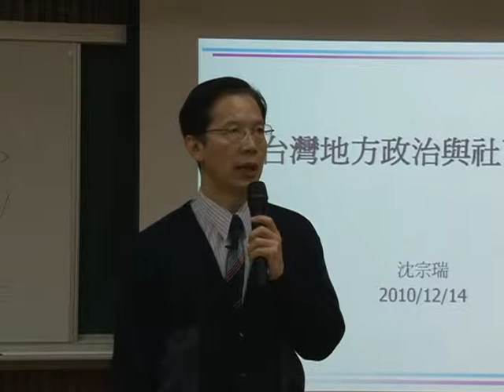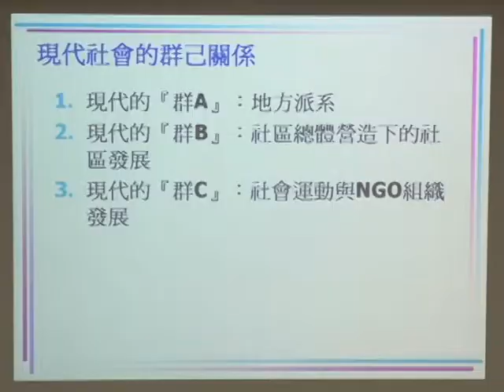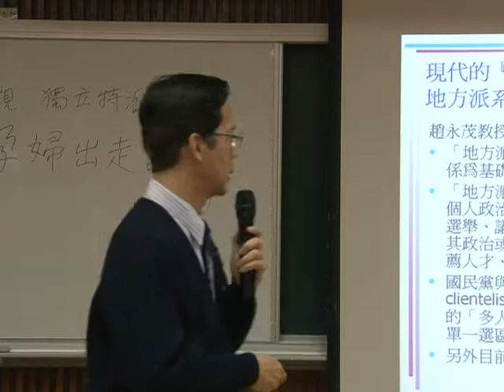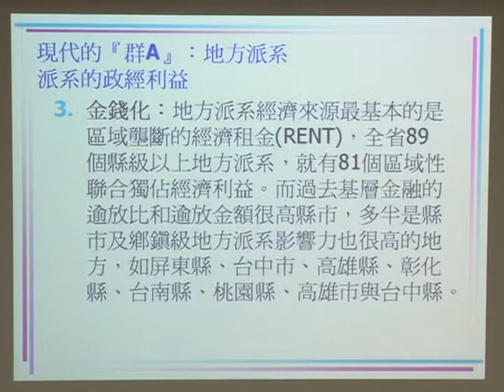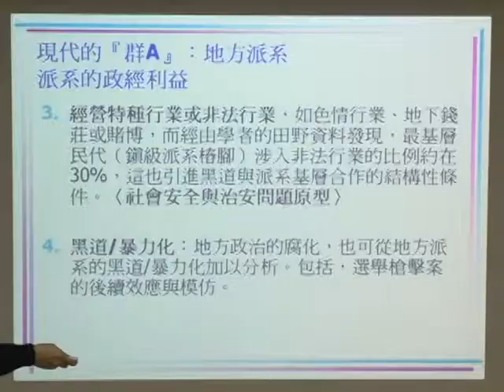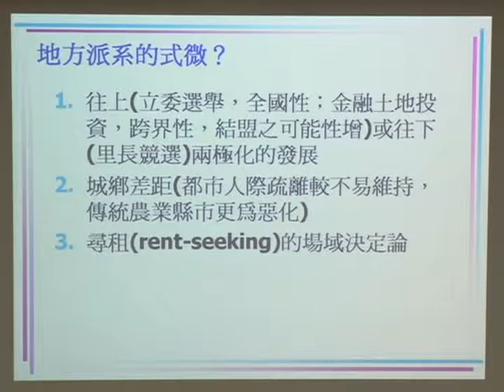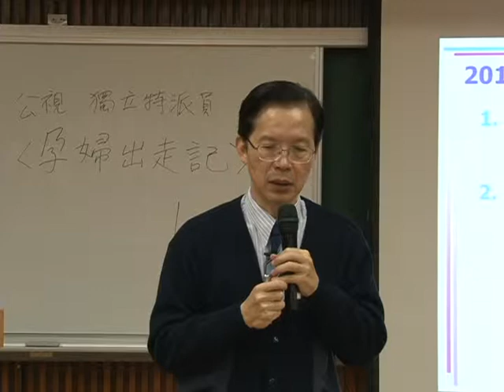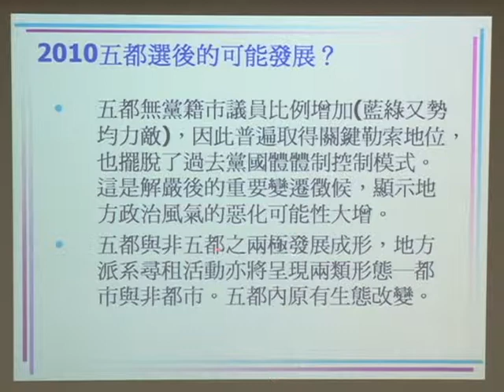9910沈宗瑞老師:公民社會與法治_第12A講 台灣地方政治與社區意識的發展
【沈宗瑞老師：公民與法治】
【課程大綱】
L12_A
台灣地方政治與社區意識的發展